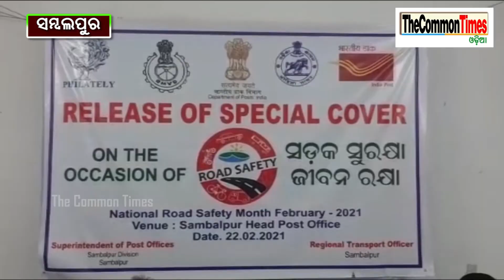"ପରିଚୟ" ଅନୁଷ୍ଠାନ ଗୁଜୁରାଟରୁ ଉଦ୍ଧାର ନିଖୋଜ ମହିଳା , ସଡକ ସୁରକ୍ଷା ସଚେତନତା ପାଇଁ ପୋଷ୍ଠାଲ କଭର ଉନ୍ନୋଚିତ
SambalpurUpdate The Common Times # Focus On Developmental Journalism # Cover Common Man's Issue # Voice Of Common Man